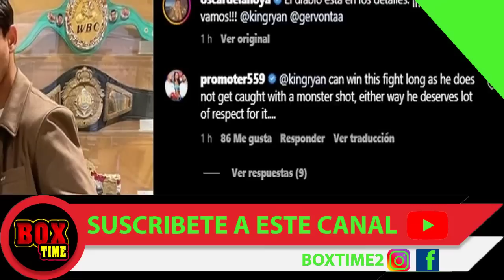PESO PACTADO Y CLÁUSULA DE REHIDRATACIÓN EN GERVONTA DAVIS VS RYAN GARCIA "TENGO MUCHA HAMBRE Y SED"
La gran pelea entre Davis y Garcia tiene algunas condiciones que no le gradan del todo a Ryan Garcia.